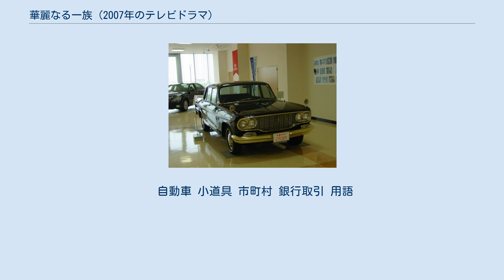華麗なる一族 (2007年のテレビドラマ)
華麗なる一族 」 華麗なる一族 (2007年のテレビドラマ) 『華麗なる一族』（かれいなるいちぞく）は、2007年1月14日から3月18日まで毎週日曜日21:00 - 21:54に、TBS系の「日曜劇場」枠で放送された日本のテレビドラマ。
主演は木村拓哉。
山崎豊子の同名小説が原作。
 木村拓哉は連続ドラマでは2005年4月期の『エンジン』以来、単発ドラマを含めるならば『HEROスペシャル』（2006年7月3日）以来、同枠において2003年1月期の『GOOD LUCK!!』以来の主演となる。
 このテレビドラマはTBSの開局55周年記念番組 の一つとして位置付けられており、TBSのみならずJNN各局も力を入れ、中でもローカル局がこのドラマの番宣CMを製作し放映するケースも見られた。
 JNN各局で最終回の視聴率が開局以来の記録を塗り替え、準キー局のMBSでは最高視聴率39.3%を獲得、前年の「NHK紅白歌合戦」（第二部）を抜いたことで各スポーツ紙が取り上げた。
 なお、2007年2月18日放送の第6話「万俵家の崩壊」をもって日曜劇場は放送2500回（単発枠時代、東芝日曜劇場時代を含む）を達成した。
 原作およびこれまでの映画・ドラマでは、阪神銀行頭取の万俵大介が主役だったが、この作品では大介の長男で万俵財閥の主力企業である阪神特殊製鋼の専務を務める鉄平が主役に変更されている。
 ドラマの時代設定は1960年代の神戸。
物語は万俵財閥が神戸の岡崎財閥、阪神銀行は岡崎財閥の中核企業である旧神戸銀行、そして1965年に神戸銀行の融資系列であった山陽特殊製鋼で発生した山陽特殊製鋼倒産事件をモデルにしたものといわれている。
劇中の阪神銀行は、実在の阪神銀行（現みなと銀行）とは関係ない。
また、原作では鉄平が勤務する会社名は「阪神特殊鋼」となっているが、本ドラマでは「阪神特殊製鋼」と変更されている。
これも、実在の阪神特殊鋼（大阪市）とは関係がない。
 万俵鉄平が使用しているトヨタ・クラウン 初回・最終回は30分拡大（21:00 - 22:24） 初回の関東地区での瞬間最高視聴率は、鉄平が早苗に「愛してる」と言った21:27の30.5%。
関西地区は、鉄平と芙佐子が再会した21:22の34.7%である。
さらに、名古屋地区では開始後1分たつとすでに視聴率は25.6%を記録し、21:15には30.8%を記録。
 最終回では、関東35.5%、関西44.9%の瞬間最高視聴率を記録した。
 最終回放送の翌日、関西（毎日放送）では「ちちんぷいぷい」による「6分でわかる最終回」なる特集も行われ、鉄平が雪山に入ってからは文字通りアルプスのごとく視聴率が常に40%を越えていたグラフなども紹介された。
関西地区では2006年の「NHK紅白歌合戦」の視聴率すら上回っており、司会の角淳一は、木村拓哉の演技を高く評価すると共に「国民的なドラマとなった」、「自分たちぐらいならば血液型の間違いなども多かったのですが…」とやや現代の考えではわかりづらかったと言ったことを解説していると共に、「やっぱり人生は運だ!」と評していた。
 なお、ザテレビジョンによる第52回の「主演男優賞」に木村拓哉、「助演男優賞」に北大路欣也、「助演女優賞」に鈴木京香がノミネートされるなどキャストも高く評価されている。
 ドラマ化にあたっては、主人公が原作の阪神銀行頭取・万俵大介から、その長男で阪神特殊製鋼専務・鉄平に変更されたこともあり多くの設定などが原作と異なっている。
 自動車 小道具 市町村 銀行取引 用語